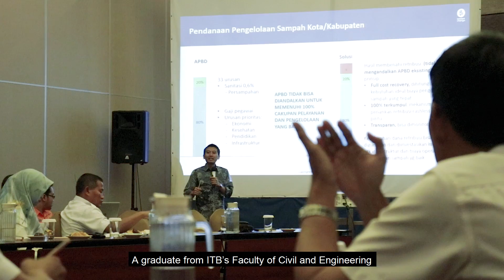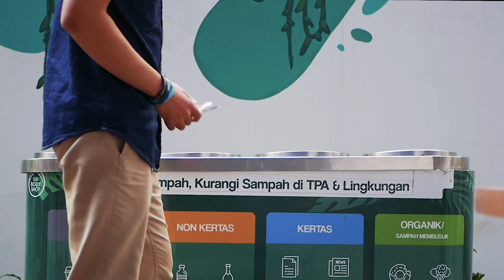Waste4Change Perusahaan Pengelola Sampah Bertanggung Jawab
Tahukah kemana sampah Anda berakhir? Setelah Anda membuangnya di tempat sampah, apakah sampah tersebut akan hilang begitu saja atau hanya berpindah tempat?

Jika sampah tersebut hanya berpindah tempat dan tak terkelola dengan bertanggung jawab, sampah bisa menjadi pemicu masalah baru untuk kehidupan manusia dan lingkungan.

Menaggulangi lebih baik daripada mengobati. Waste4Change hadir dengan solusi pengelolaan sampah dari hulu ke hilir dengan layanan 4C:
Consult: Menyediakan riset berbasis data serta masukan dari ahli-ahli persampahan di tingkat lokal dalam rangka mengoptimalkan solusi pengelolaan sampah.
- Campaign: Memfasilitasi program sosialisasi dan edukasi antar pemangku kepentingan untuk menciptakan perubahan ekosistem dalam rangka mewujudkan Ekonomi Sirkular.
- Collect: Memfasilitasi klien dengan pengangkutan sampah terpilah, tempat sampah terpilah, serta laporan mengenai alur sampah.
- Create: Memproses sampah yang terkumpul dengan cara yang bertanggung jawab untuk diubah menjadi material daur ulang